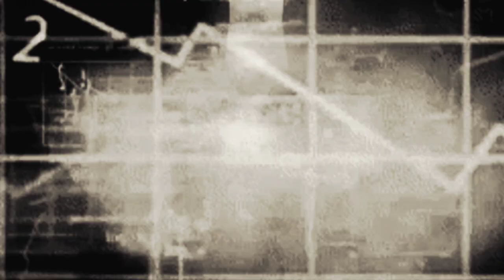A Story Retold - Echo Daft, Redspace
Listen to A Story Retold Echo Daft, Redspace by Echo Daft, Redspace on SoundCloud